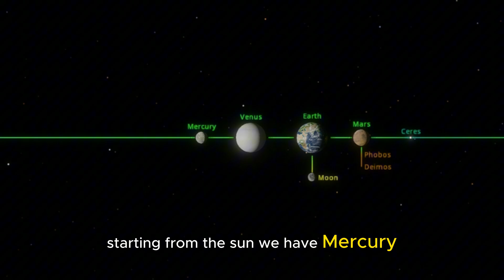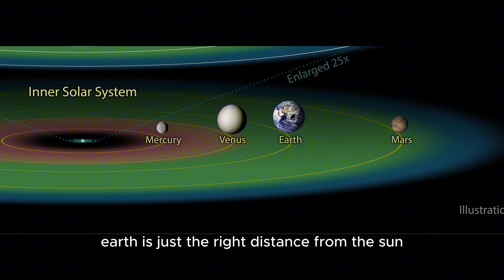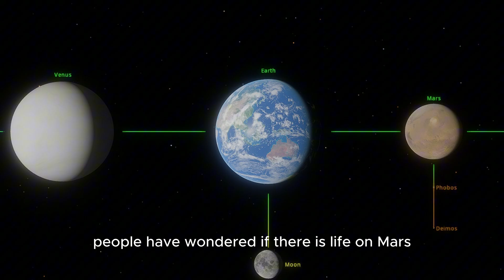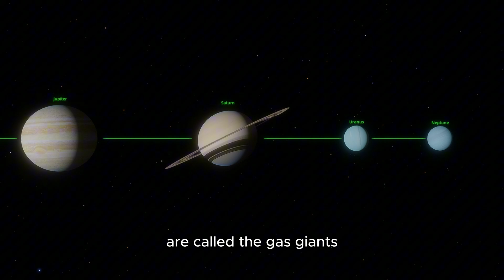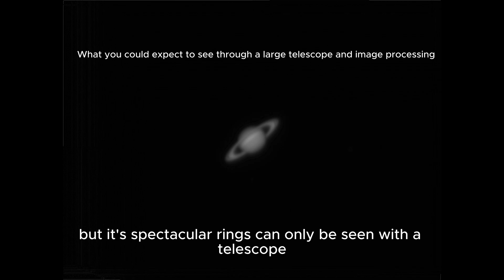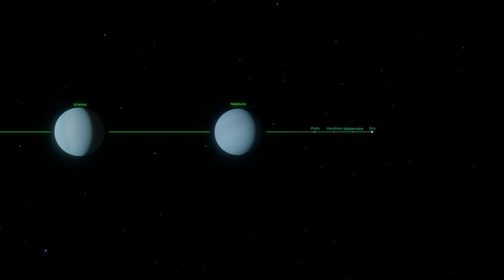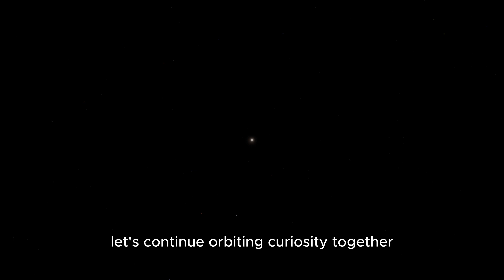Solar System Exploration | Basic Crash Course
Unsure about our Solar System and what lies within? Today you will discover the very basics about our Solar System and brief descriptions of the planets inside. Aimed at complete beginners when it comes to Space curiosity. Hope this is helpful and you learn something! Ideal for kids with an interest in space or anyone of any age if you simply don't know where to start!

More videos are on the way, we'll be exploring more complex topics in the future but I'll also be releasing basic videos like these for children and novices alike :)

Visuals:

WebbTelescope.org
HubbleSite.org
Space Engine Pro
Universe Sandbox
NASA/GSFC Scientific Visualization Studio